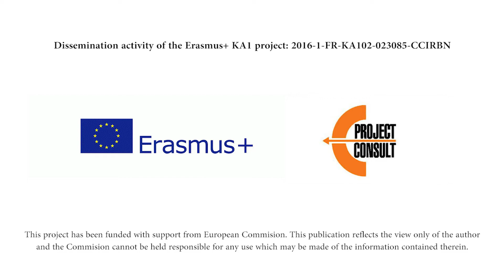Erasmus+ training experience for PASTRY CHEFS in Sicily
Erasmus+ Key Action1 Mobility Project in the sector of  patisserie.
Coordinated by Eprojectconsult and A Rocca Cultural Association